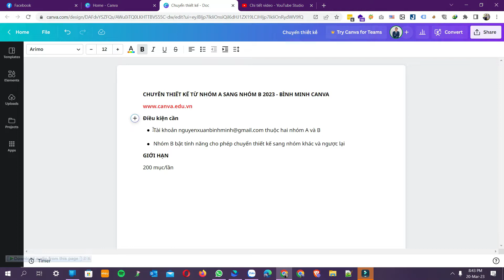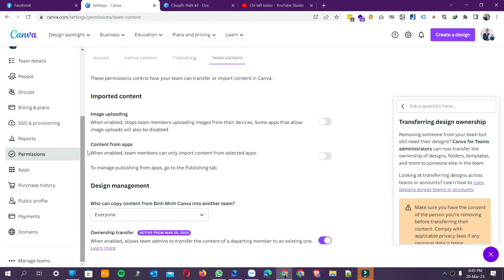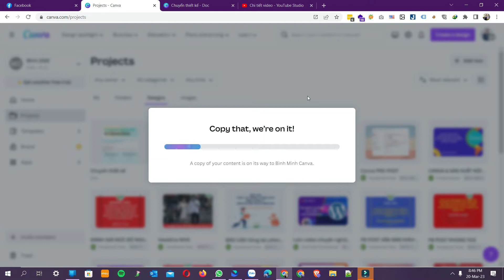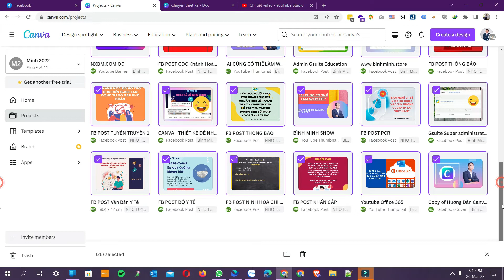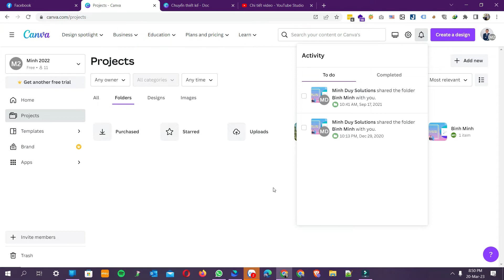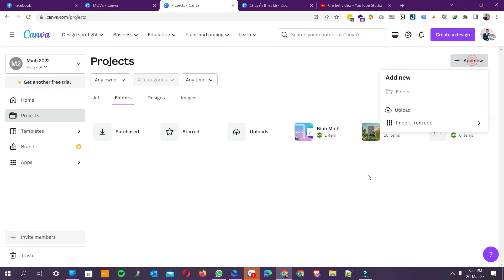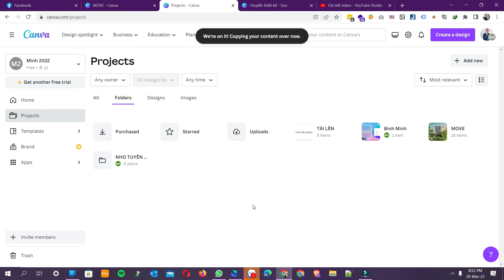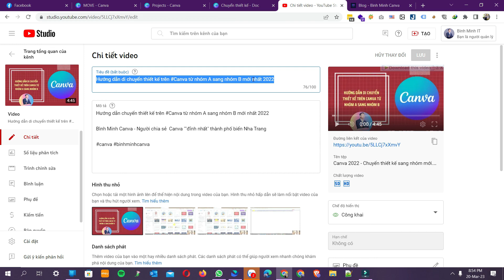Hướng dẫn chuyển thiết kế Canva từ nhóm A sang nhóm B mới nhất 2023 - Bình Minh Canva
© Bản quyền thuộc về Bình Minh Canva (Vui lòng không reup)